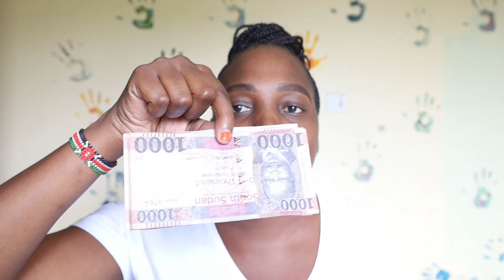The culture shock of a Kenyan in South Sudan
South Sudan Culture Shock as a Kenyan 🇰🇪🇸🇸

If you like my channel and would like to gift my channel ~